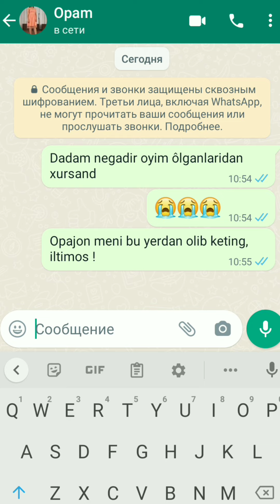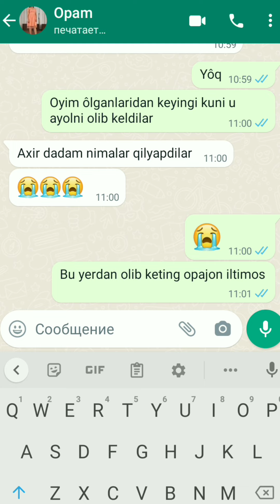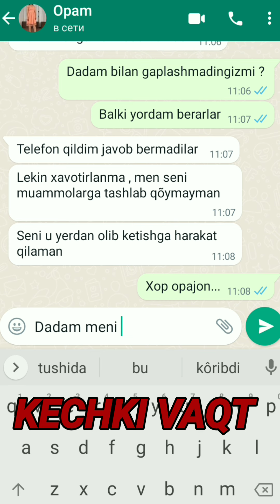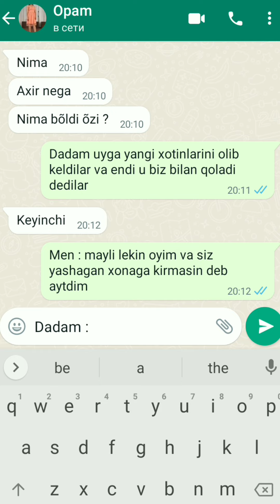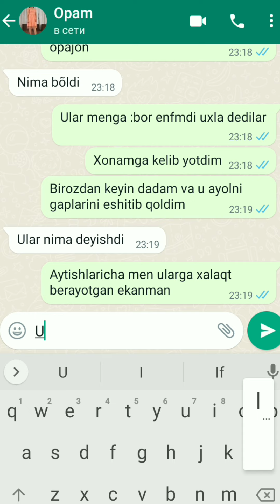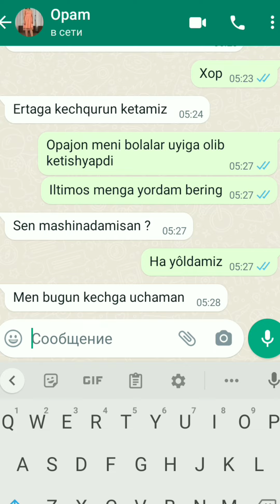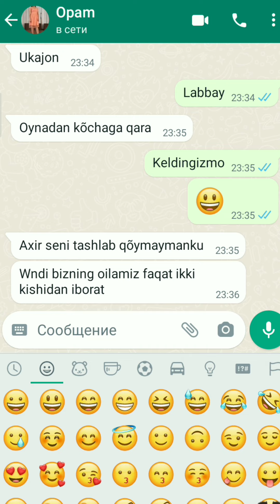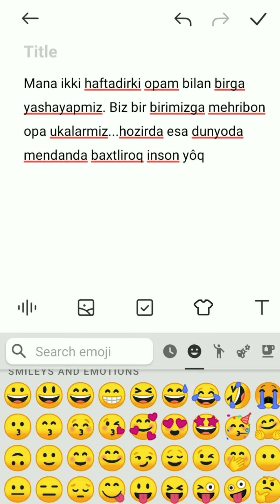DADAM MENI MEHRIBONLIK UYIGA TOPSHIRDILAR , OPAM ESA MENI...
Assalomu aleykum aziz tomoshabinlar . Ushbu videorolikdagi voqealar real hayotda ham uchrab turadi. VOQEA MUALLIF TOMONIDAN TÔQILGAN.